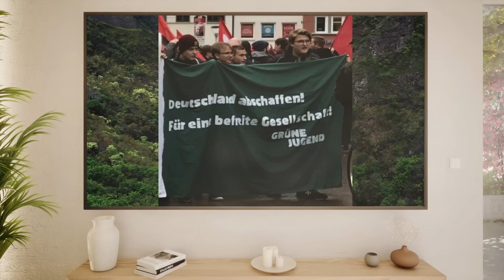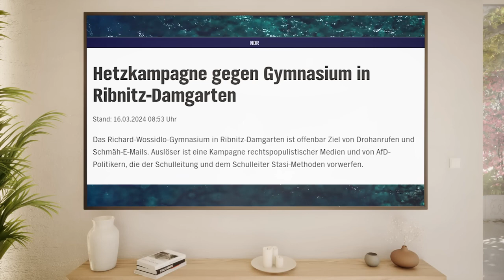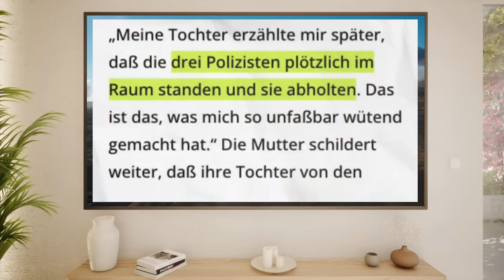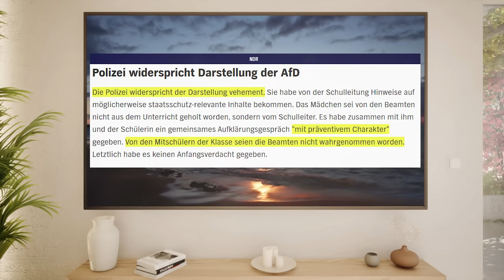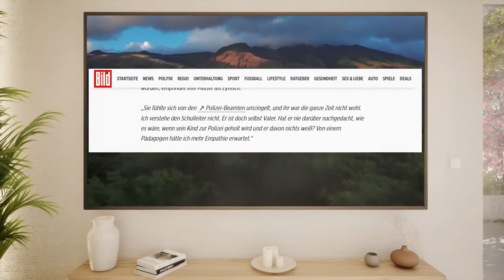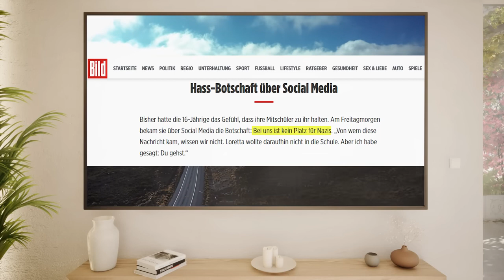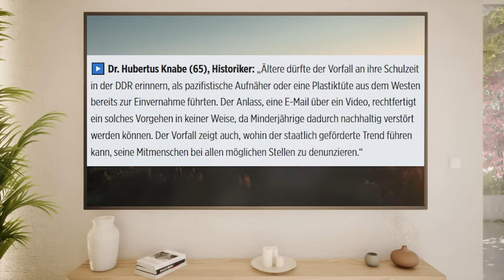Angefeindet wegen pro AfD Video nach Polizeieinsatz!